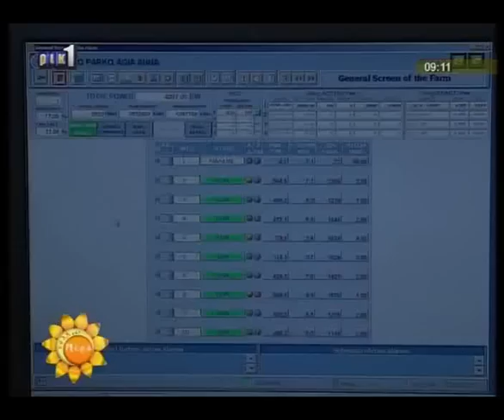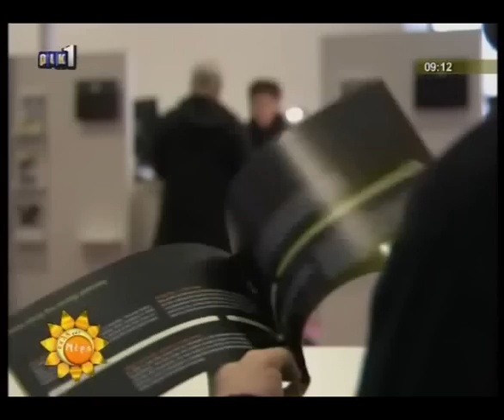Wind power in Cyprus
Αιολικά πάρκα στην Κύπρο.
Ένα φιλμάκι του ΡΙΚ με τον πρόεδρο του Συνδέσμου Αιολικής Ενέργειας κο Χρίστο Τσίγκη και τον Επίτροπο Περιβάλλοντος κο Χαράλαμπο Θεοπέμπτου